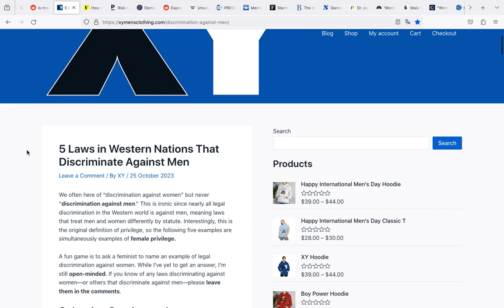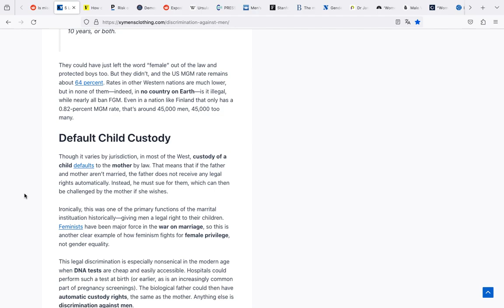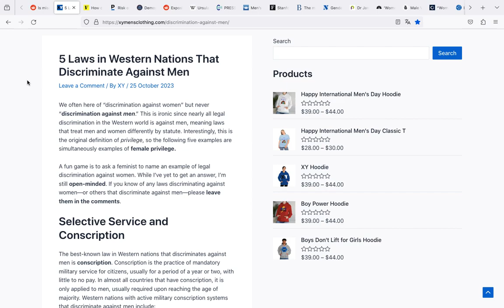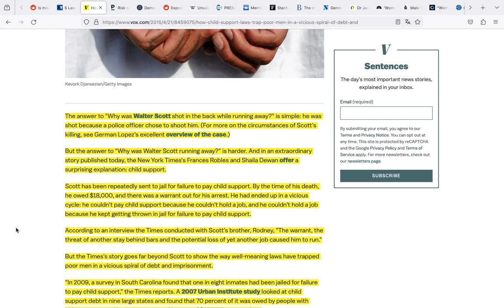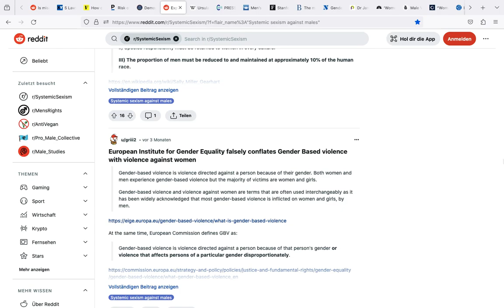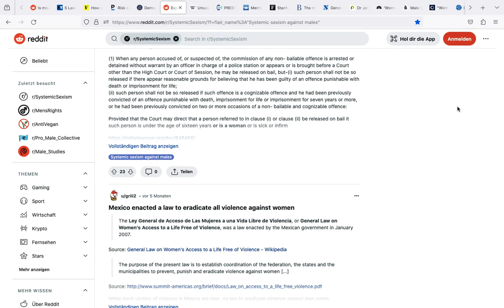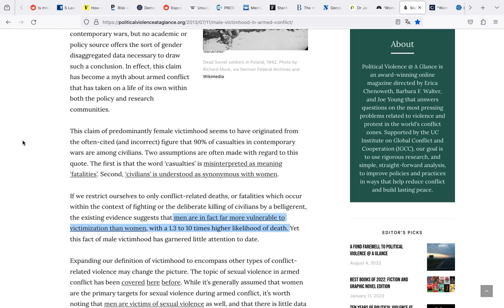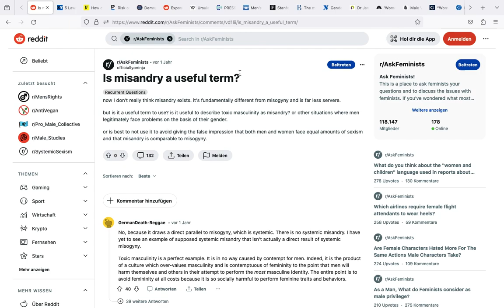Misandry IS Systemic (r/AskFeminists Debunked)